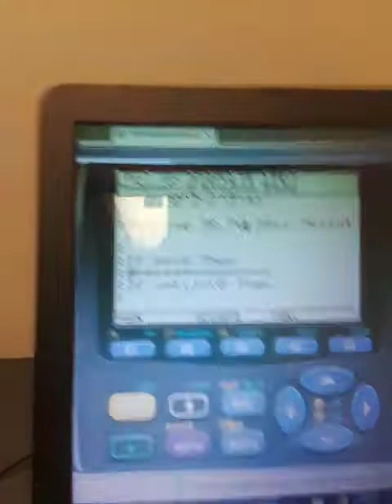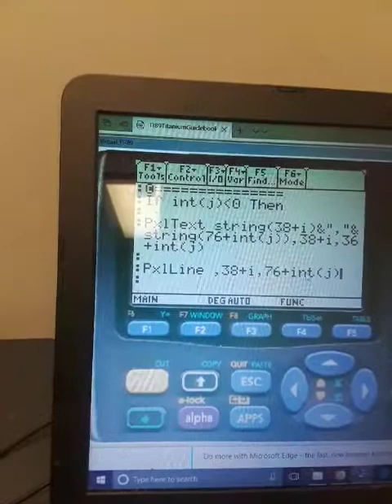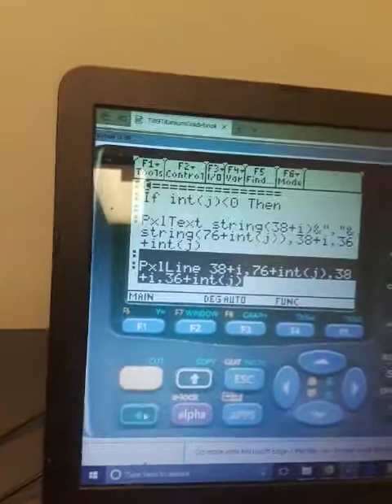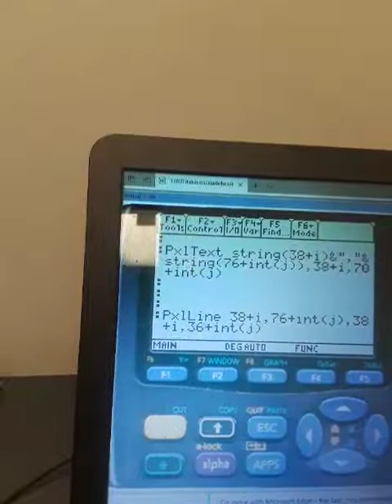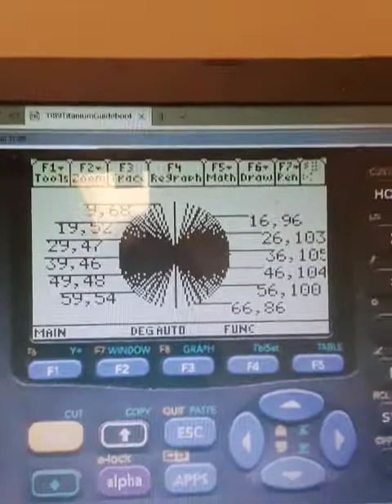[ PxlLine (..) ، PxlText (..) ] رسم أشكال معقدة بالتكرار الحلقي على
Drawing complex shapes by looping on PxlLine(..),PxlText(..)